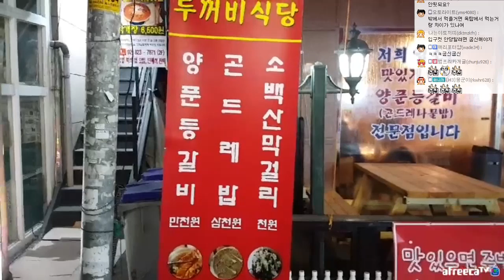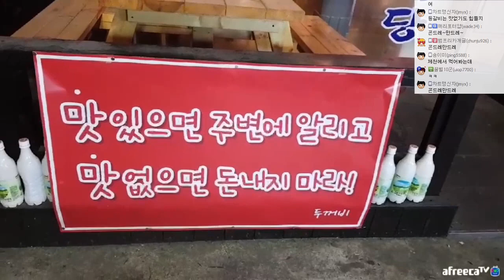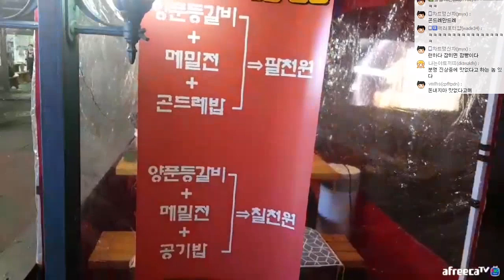푸짐하고 저렴한 노량진 두꺼비식당! [[양푼등갈비&곤드레밥]] 먹방!! - [흥삼] (18.1.20) Cook&Mukbang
2:17 먹방 시작
노량진 맛집 두꺼비 식당에서
양푼 등갈비와 곤드레밥 먹방!